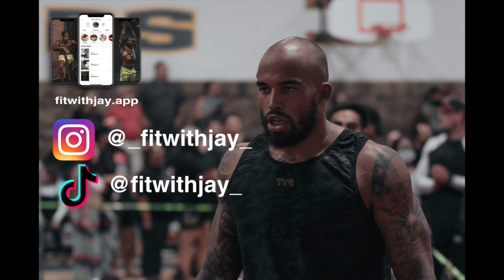DAY IN THE LIFE JIU JITSU VLOG